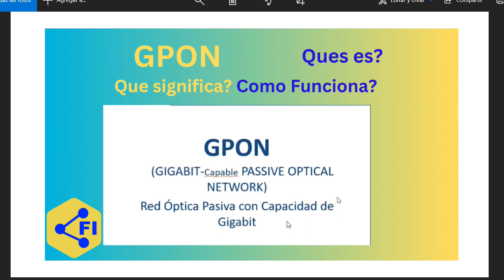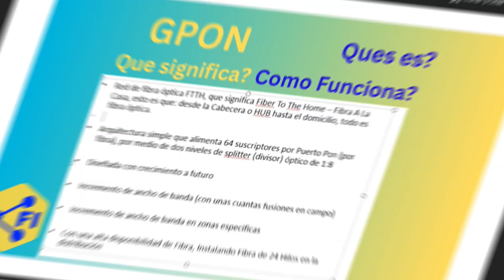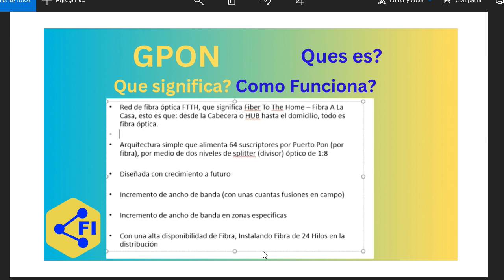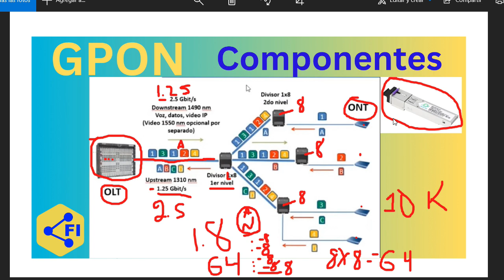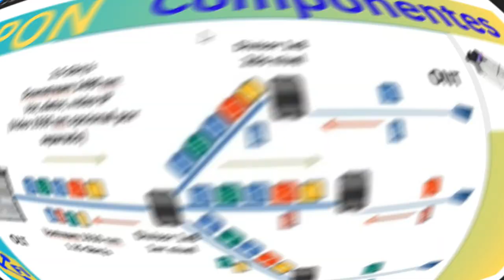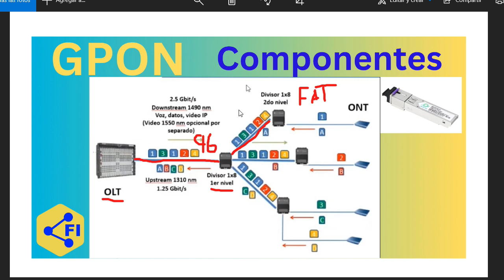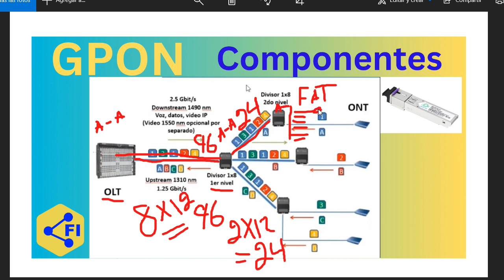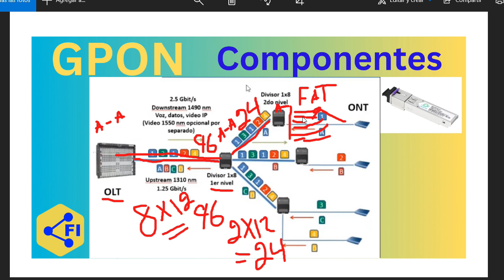Que es La Red Gpon y Sus Componentes